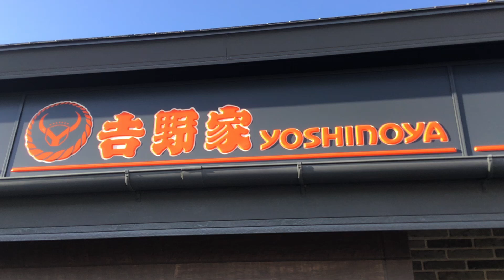𠮷野家朝牛セット 大盛 納豆